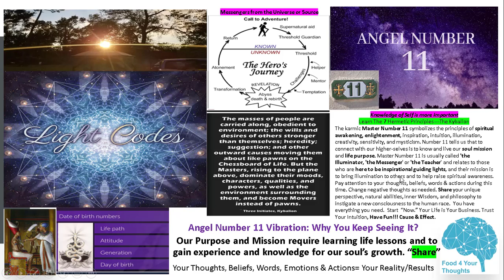Light Codes: Angel Number 11 Meaning|Divine Alignment|F4YT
Learn and Use the 7 Hermetic Principles daily.  You will thank me later.

References:
1. Relation To the Mineral Salts of the Body To the Signs of the Zodiac, George, Carey
2. Works(3 Books in 1)- The Chemistry of Life, The Tree of Life, The Wonders of the Human Body, George Carey
3. The Water of Life, John Armstrong
4. Homeopathic Cell Salt Remedies, Nigey Lennon, Lionel Rolfe
5. Your Guardian Angel and You, Denny Sargent